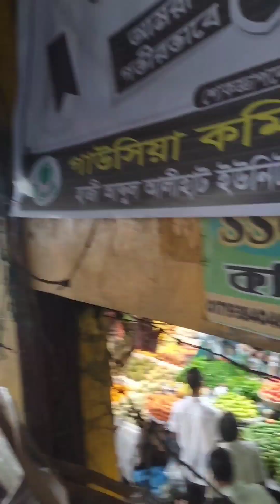THE MARKET IS HOT !! বাজার গরম!! আমার প্রথম ব্লগ আশা করি আপনাদের ভালো লাগবে।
আমার প্রথম ব্লগ ভিডিও আশা করি আপনাদের সকলের ভালো লাগবে।
My first block video hope you all like it.